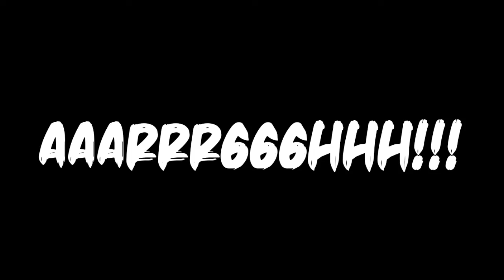Coffin Dance Meme Minecraft Part 2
Au Ah Bosen Nulis Deskripsi Tau